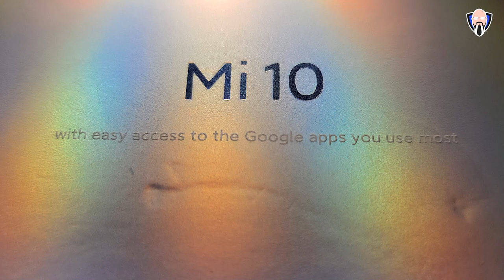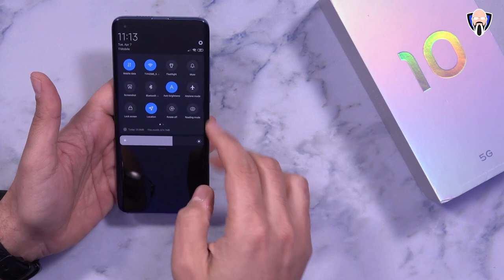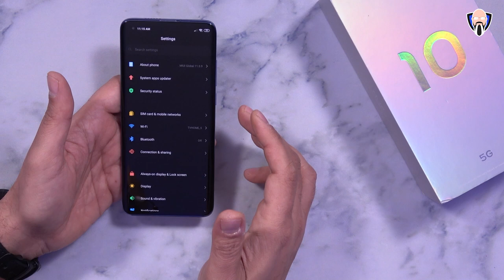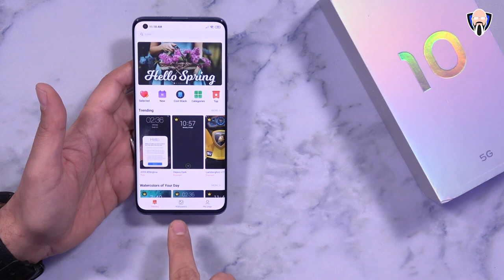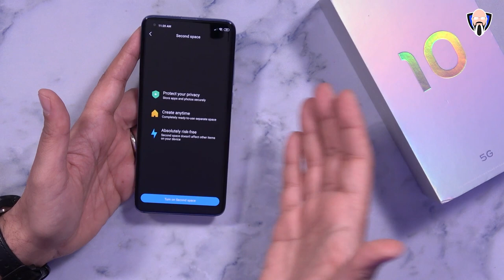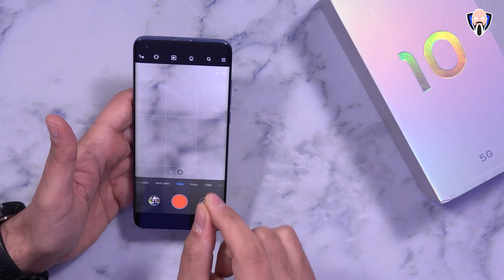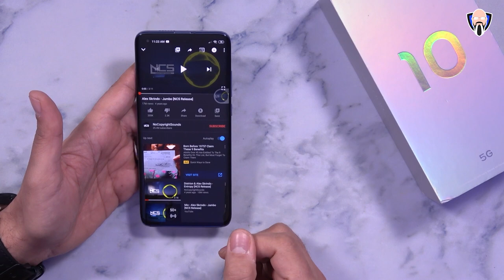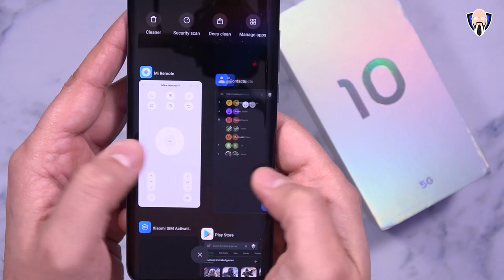Global Xiaomi Mi 10 5G Unboxing, Impressions, All Features Walk through -5G 10 ‎مي ‎افكاري على شاومي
اليوم لدي معي العالمية xiaomi mi 10 5g. وسوف تفعل المشي مفصلة من خلال الميزات الجديدة للهاتف وتعطيك انطباعاتي من ذلك. عينات الصوت والفيديو والكاميرا.

audio, video, and camera samples.

B&H Dealzone:

Amazon Daily Deals:

 xiaomi mi 10 pro tk bay